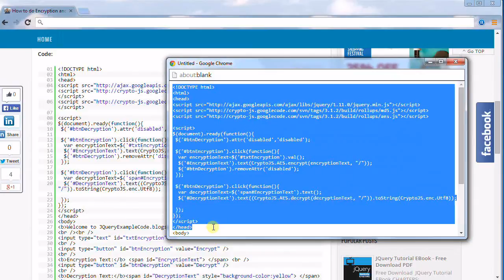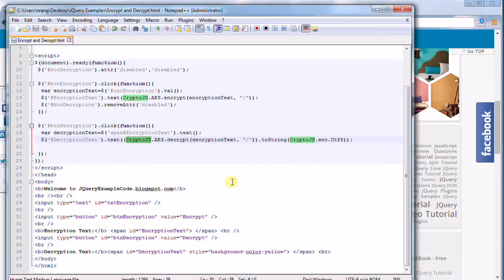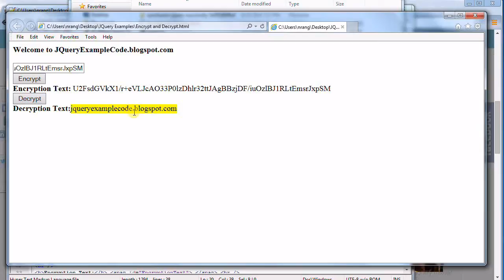How to do Encryption And Decryption in JQuery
Most of the times, we have give encrypt and decrypt our security in the browser operation.

In this JQuery example i am going to explain how to do encrypt and decrypt our security data and how to disable and enable button using JQuery.

Here we using third party plug-in for doing encryption and decryption operations using JQuery.